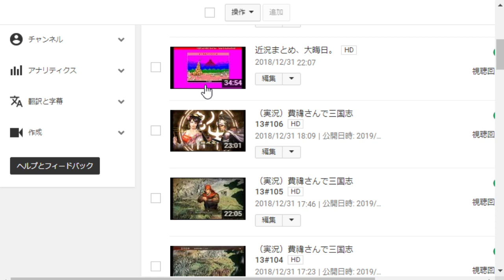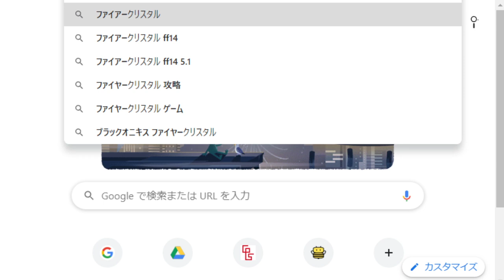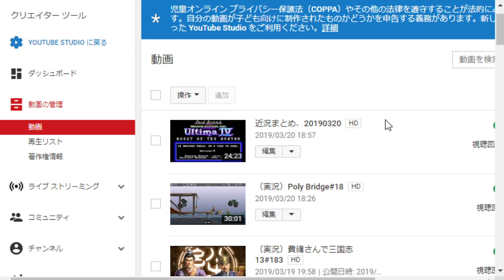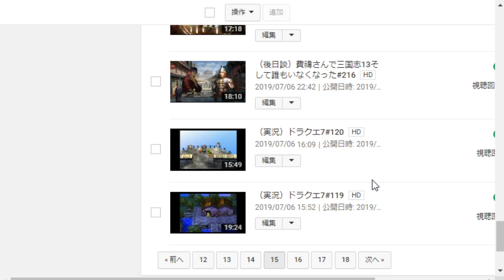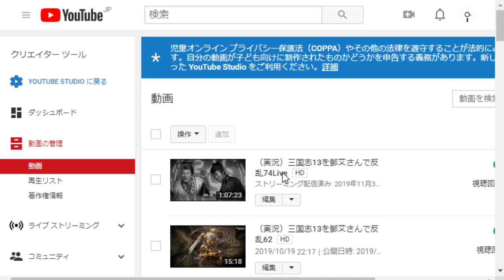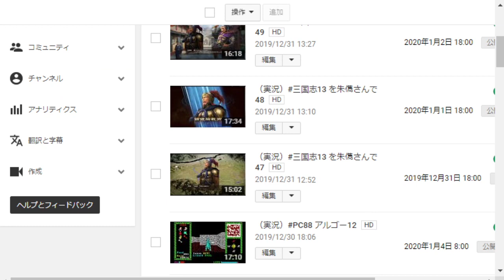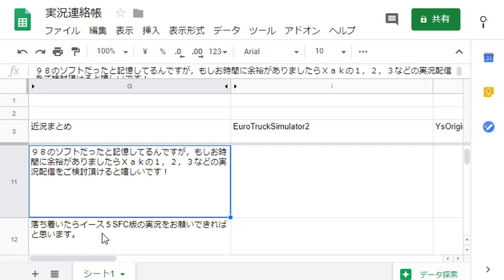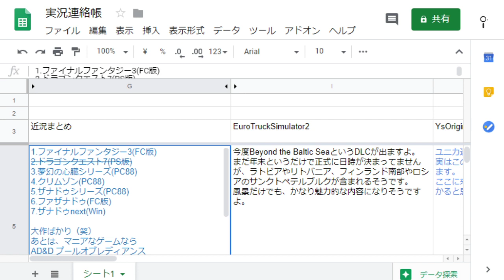2019年まとめ、よいお年をお迎えくださいませ、すみません、遅れてしまいました。